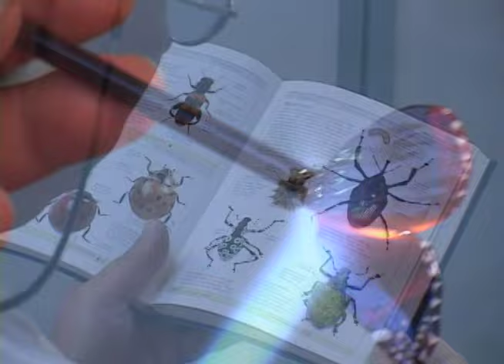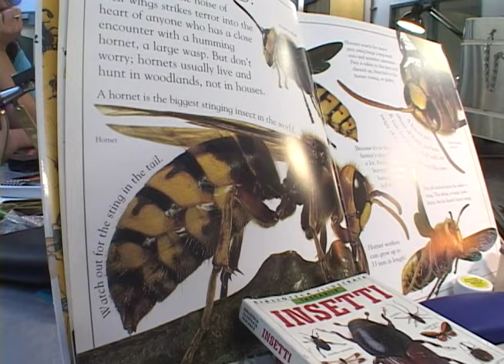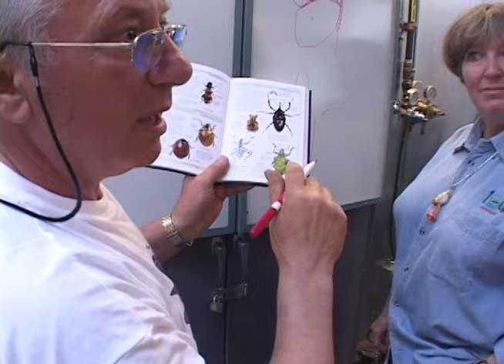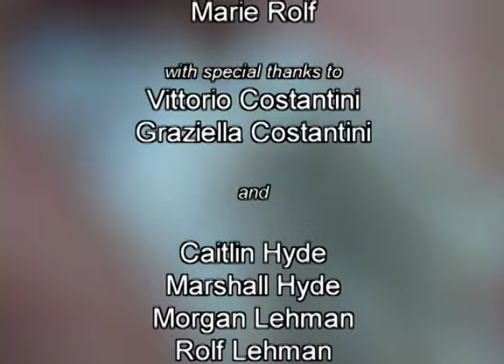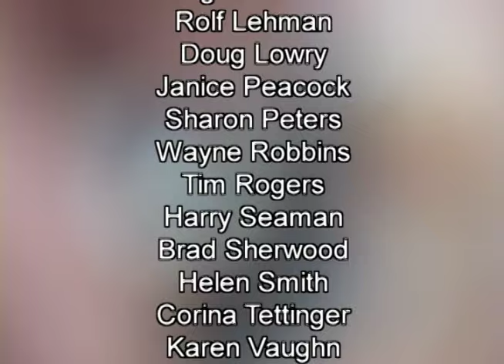Glass Masters at Work: Vittorio Costanini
Vittorio Costantini is a Venetian glass master known for his precisely rendered small flameworked sculptures. He is inspired by nature, and he works with a range of subjects, including multi-colored insects, butterflies, birds, fish, and flowers. Costantini's pieces are celebrated for their accuracy of form and truth to detail. The film, by Academy and Emmy award-winning documentary filmmaker Robin Lehman, was made at The Studio of The Corning Museum of Glass in 2010.